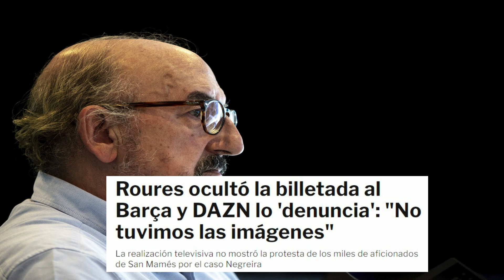¡TREMENDA LOCURA! ¡NO ME LO PUEDO CREER! ¡LO CONFIRMAN! | NOTICIAS DEL REAL MADRID HOY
❤️👇 Ultima hora con la situación del caso Negreira con Roures por este motivo ¡NO TE LO PUEDES PERDER!

❗❗ Libro Ramon Alvarez de Mon (Que baje Dios y lo explique)

❗❗ Primera Camiseta oficial del Real Madrid 22/23 (Blanca)

❗❗ Segunda camiseta oficial del Real Madrid 22/23 (Morada)

El FC Barcelona ganó anoche en San Mamés (0-1) en un partido cargado de polémica. Anularon al Athletic el gol del empate en los últimos minutos en una acción bastante controvertida y, por si fuera poco, DAZN 'denunció' después del partido lo que hicieron desde Mediapro con la 'billetada'.

Fue el periodista Miguel Quintana, que hacía el post partido desde San Mamés, el que explicó el problema: "El público ha estado impresionante. Ha querido protestar por el caso Negreira. No lo hemos podido ver en la retransmisión. DAZN no produce la señal, es Mediapro. Pero hemos cazado el momento en el minuto 30 con una de nuestras cámaras".

De esta manera, lanzó una indirecta a Mediapro, de Roures, que curiosamente no ordenó a sus realizadores que grabasen este momento. Algo que ya se sabía que iba a ocurrir desde hace días.

De hecho, siempre ha existido el rumor de que, si algún día el Barça se convierte en sociedad anónima, él intentará comprar el club. Su patrimonio, según Forbes, oscila los 250 millones de euros.

Al margen de esto, hay que poner de relieve lo que hizo anoche con Mediapro. No poner las imágenes de la billetada de San Mamés por el caso Negreira tiene un claro objetivo. Y DAZN, molesta por no tenerlas, lo denunció en el post: "Hemos cazado el momento con nuestras cámaras".